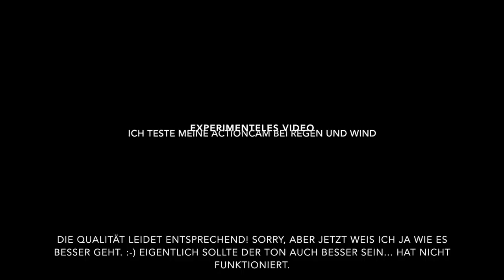Schwarzkiefer - Testvideo Scheißwetter-Cam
Irgendwann musste ich es ja mal ausprobieren! :-)
Das nächste mal weis ich dann:
- Öfter putzen
- Externes Mikro muss erst noch "aktiviert" werden. Was wir hier hören ist das interne mit Windgeräusch Unterdrückung. Die funktioniert aber recht gut finde ich. Da war nämlich wirklich viel Wind.
- Wirklich nutzen will ich die Wasserdichte Kamera ja eh nur für kurze Passagen die ich bei zu viel Sturm hinterher per Voice-Over einsprechen werde.

Joa. Des wars dann. In Zukunft wieder in besserer Qualität.